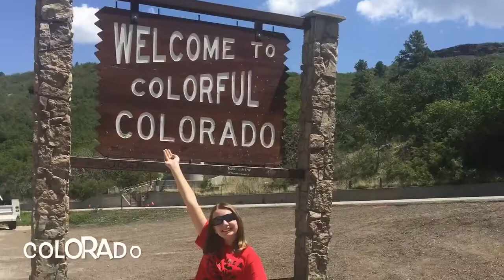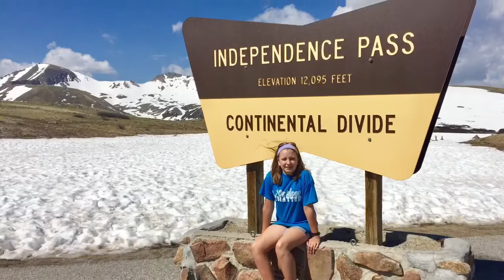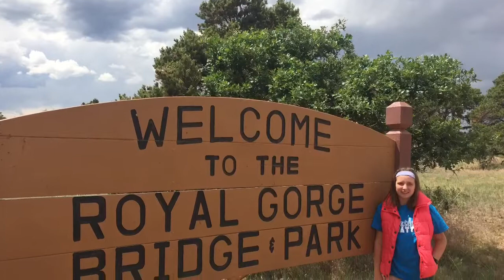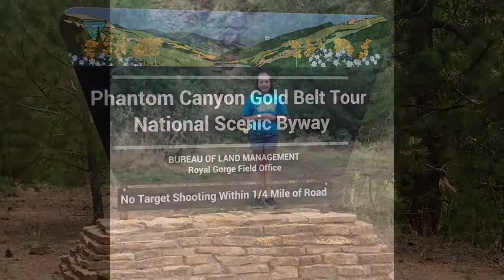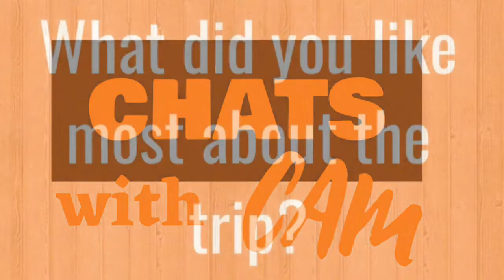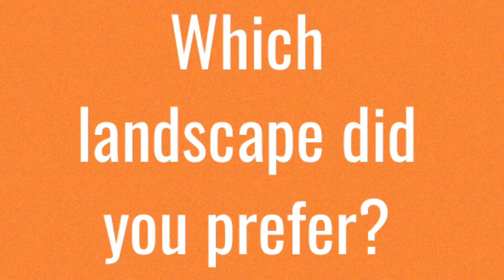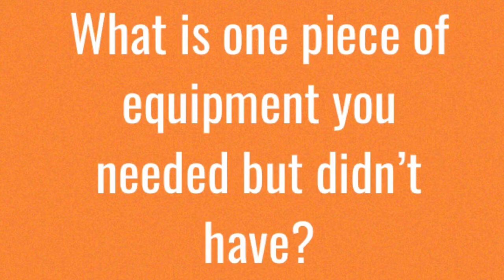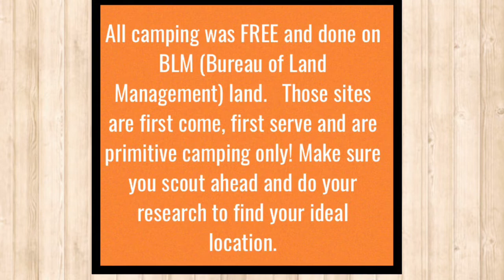Colorado Camping Trip